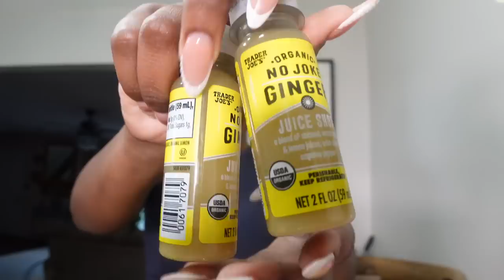Getting Back on Track | I bought a STANLEY ! New coffee shops + making TikTok salmon bites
Theblackbrat
Redan, Ga
30074

Links 🔗
✩ s o c i a l s ✩
FAQ🫀🧠
how old am I ? Nunnaya
Zodiac? Pisces
Camera details : canon g7x , canon m50, Sony zv1
Editing software: iMovie , fcpx
Located: atl

KW: nightlife, day In a life, Get ready with me, tiktok vlogs, black girl luxury, getaway , vacation , travel vlog, girl therapy , weekly vlogs , pink Pilates princess , soft girl era ,